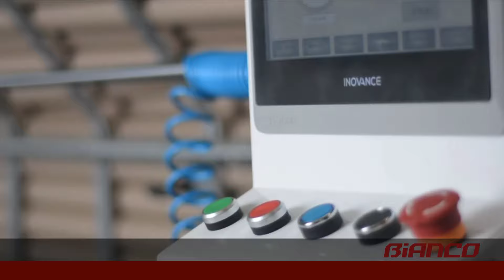Tuvalet Kağıdı Makinası / Toilet Paper Producing Machine | Станок для производства туалетной бумаги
Bianco Machine Technology

In troducing Bianco Machine: A Leading Manufacturer of Toilet Paper Machines
Bianco Machine is a leading manufacturer of toilet paper machines, offering high-quality and innovative products that are designed to meet the needs of modern consumers. We have been in the business for many years, and our experience and expertise have made us one of the most trusted names in the industry.

Our toilet paper machines are designed with efficiency, sustainability, and affordability in mind. We use the latest technology and materials to ensure that our products are of the highest quality and meet the needs of our customers. Whether you are a small business or a large corporation, we have a toilet paper machine that is perfect for your needs.

Our products include a range of single-ply and multi-ply toilet paper machines, as well as machines that produce other paper products such as napkins, facial tissue, and paper towels. Our machines are designed to be easy to use, easy to maintain, and highly efficient, ensuring that you get the most out of your investment.

At Bianco Machine, we are committed to sustainability and reducing our impact on the environment. We use recycled materials wherever possible and design our machines to be energy-efficient and eco-friendly. We believe that it is our responsibility to do our part in protecting the planet, and we take this responsibility seriously.

We also offer excellent customer service and support to all of our customers. Our team of experts is always available to answer any questions you may have and provide you with the assistance you need to get the most out of your toilet paper machine. We stand behind our products and are committed to your satisfaction.

In conclusion, if you are in the market for a high-quality, efficient, and affordable toilet paper machine, look no further than Bianco Machine. With our experience, expertise, and commitment to sustainability, we are confident that we can provide you with the products and services you need to succeed.